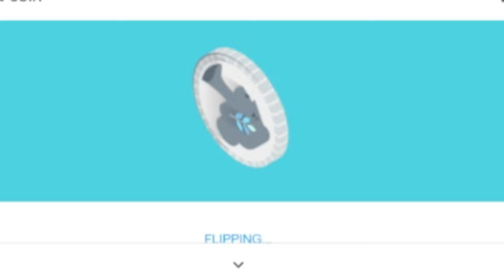I Killed The Walking Dead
I ruined walking dead from axing and leaving people behind. I made many bad decisions
Amazing Destruction
Telltale's Walking Dead Season 2 Episode 4 - Amid the Ruins